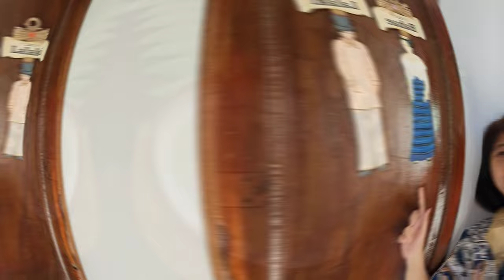ALABAT | Niyogyugan Festival Street Dancing and Float Parade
Sayaw ng Niyog Street Dancing & Dance Showdown Competition

August 19, 2023 |  Lucena City